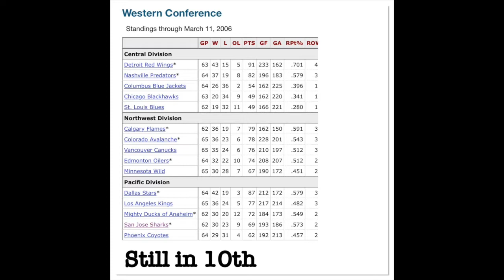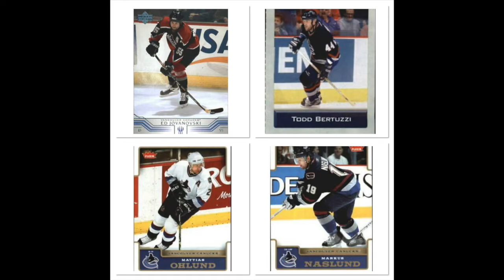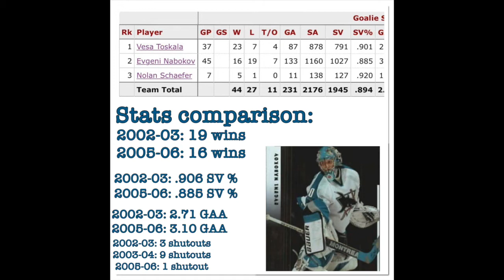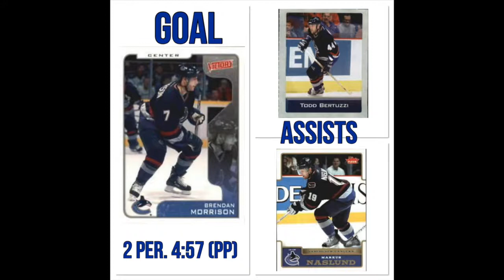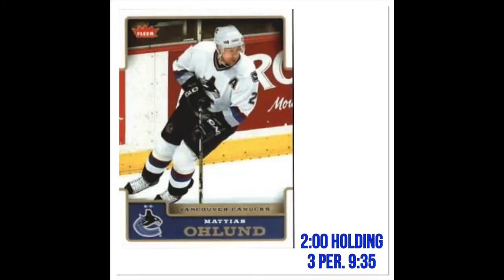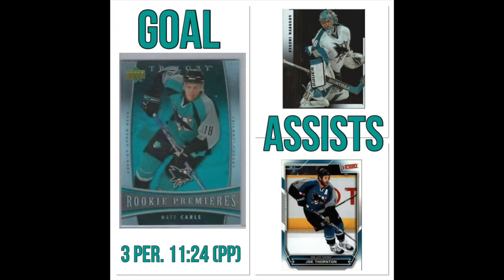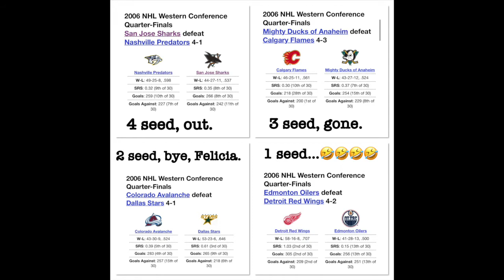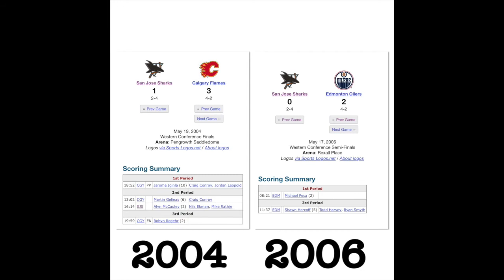I Was There: Canucks vs. Sharks. April 13, 2006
I conclude the series of games I went to during the Sharks 2005-06 season worth making videos about. While the Sharks got it together near the end of the season and had their ticket punched for the playoffs. Their opponent, however, were in a must win game.